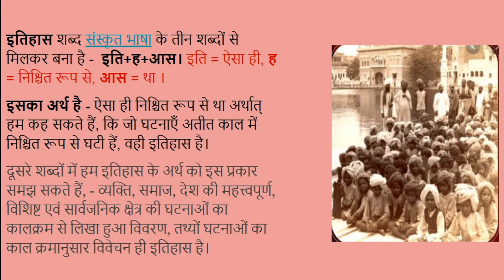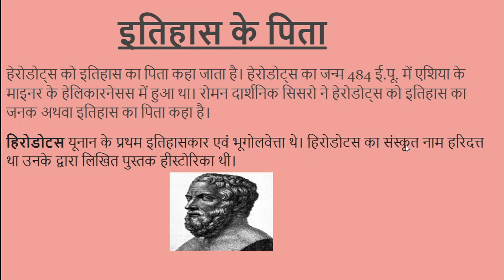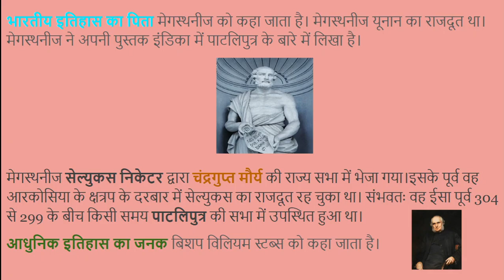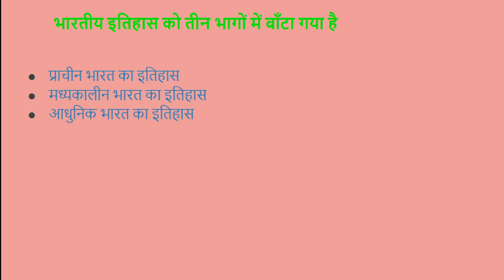#1 इतिहास किसे कहते हैं। What is history For UPSC, IAS, IPS, NET, RPSC, RAS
इतिहास शब्द संस्कृत भाषा के तीन शब्दों से मिलकर बना है – 1. इति = ऐसा ही, 2. ह = निश्चित रूप से, 3. आस = था । इसका अर्थ है – ऐसा ही निश्चित रूप से था अर्थात् हम कह सकते हैं, कि जो घटनाएँ अतीत काल में निश्चित रूप से घटी हैं, वही इतिहास है।